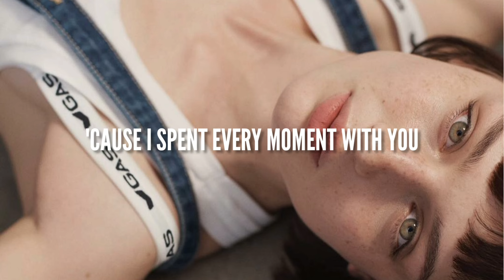Daniel Allan (with Heather Sommer) - Just Friends (Lyrics)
Girl on the picture, @opheliamillaiss

Lyrics :

Last night, I was in a different room
Saw your call and let it ring
And last night, said it was a bad time to call
Said my roommate was passed out asleep

I knew you had a drink or two
That's why you called at three
But last night, I was seeing someone else
There's some shit that I overthink

Just friends so I shouldn't miss you
But being friends kinda got me confused
'Cause I spent every moment with you
I've said that I'm into you
Can't help but wonder if you wonder too

Last night, I didn't get a call from you
On my phone it didn't ring
And last night, thought it was a good time to call
But you said you were out getting drinks

I might've had a drink or two
I had to call it three
But last night, you were seeing someone else
I wonder if you thought of me

Can't help but wonder if you wonder